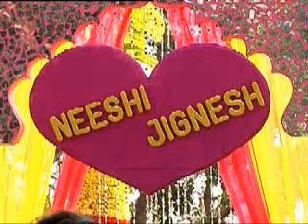Itna Karo Na Mujhe Pyaar :Neil put Sindoor on Ragini's forhead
Neil put Sindoor on Ragini's forhead in upcoming episode of Itna Karo Na Mujhe Pyaar.